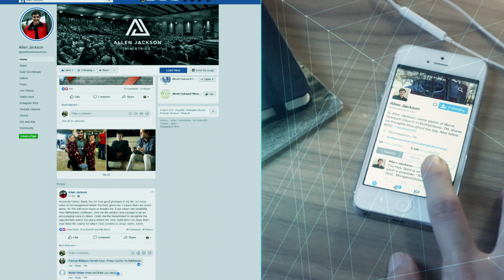What Happened to Sin, Part 2: Being Washed Clean | Allen Jackson Ministries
We are living in a world that is filled with expressions of sin. Even within our own nature, we are wired as rebels and creatures of sin - but there is hope for our salvation. With the redemption and passion that Jesus played out for us cross, along with our own personal cooperation with our Heavenly Father – we can live clean lives. Pastor Allen Jackson shares this idea and invites us to a place of humility to repents and begin living clean lives

Connect with Pastor Allen Jackson!